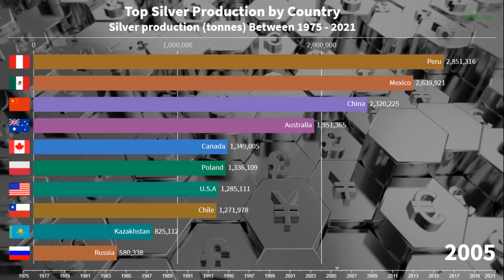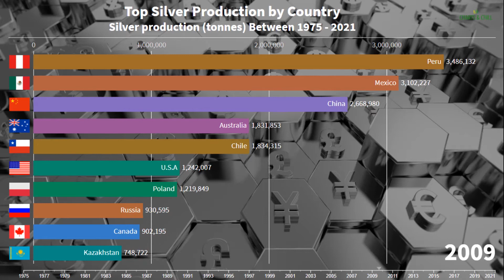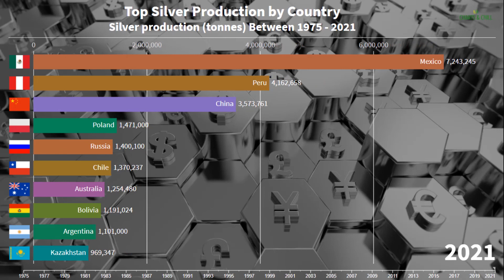Top Silver Production by Country - 2021 - Silver Production Statistics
Welcome to Charts & Chill. This animated stats bar chart race is Top Silver Production by Country, or, Silver production chart, Silver production statistics.  Silver is a known as a precious metal, however it has qualities that makes it very useful.  It has an extremely high electrical and thermal conductivity and reflectivity of any metal.  Most silver is produced as a by product of copper,gold, lead, and zinc refining.  Silver is used in bullion coin production, jewellery, solar panels, electrical components, and cell phones.

Some of the leading silver producing countries include, Peru, Mexico, Canada, USA, China, Australia, Chile, and Serbia.  The animated statistics data in this video focuses on silver production statistics.  Enjoy the race!

Silver production statistics
top silver production by country
silver production ranking

0:00 Introduction
0:25 Race begins
5:32 Race winner

✅  ZCODE SYSTEM - AUTOMATED SPORTS PICKS - helping you pick the Winner

✅  FOREX TRADE SIGNALS - Know the best time to buy and sell

We hope to continue to provide new and interesting charts with smooth Chill music.